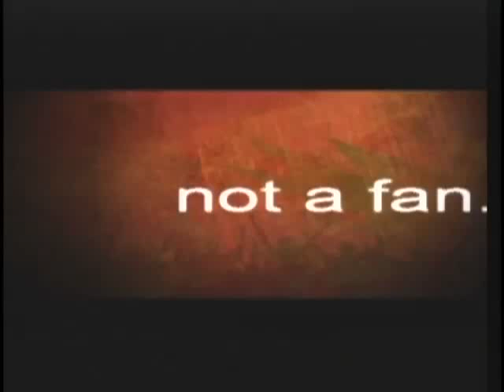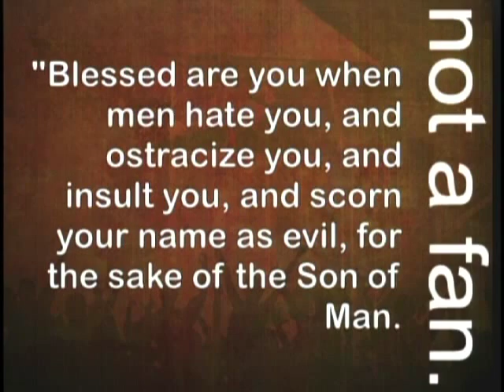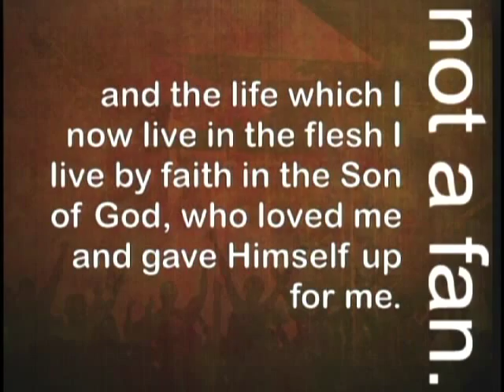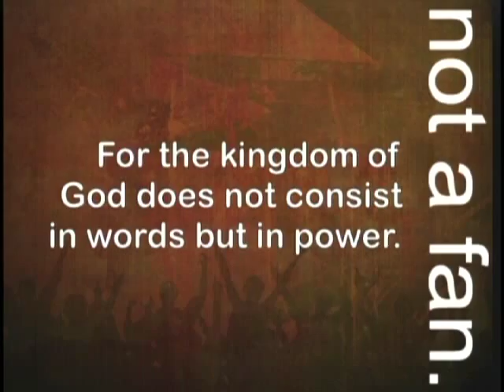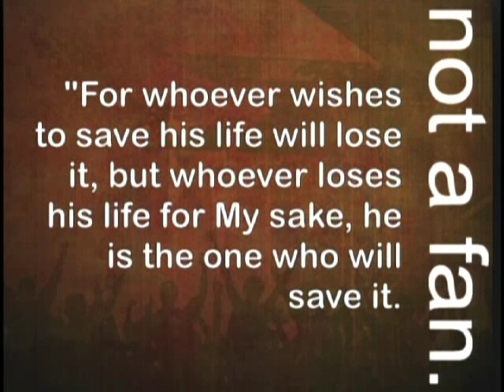Not a Fan: Week 5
Week five of our sermon series entitled, "Not a Fan"
This week Jerry discusses "Embracing This Cross"